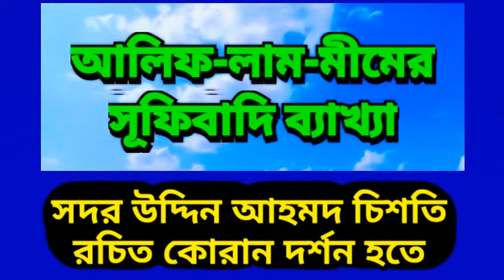অালিফ লাম মীমের অাধ্যাত্মিক ভেদ রহস্য ( The mystery of Alif Lam Meem's spiritual difference )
Porom Sotto একটি অাধ্যাত্মিক ভাবধারার চ্যানেল। প্রকৃত মোহাম্মদি ইসলামের অালোকে সূফিবাদি ভাবধারায় প্রতিটি বিষয়ের অালোচনা করাই অামাদের লক্ষ্য। প্রচলিত ভাবধারায় অামাদের মোহাম্মদি ইসলামের অাসল দর্শনকে অাড়াল করা হয়েছে। অামরা যথাসাধ্য চেষ্টা করে থাকি প্রকৃত মোহাম্মদি ইসলামের দৃষ্টিভঙ্গিকে তুলে ধরার জন্য।
Porom Sotto is a spiritual channel.Our goal is to discuss every issue in the light of true Muhammadan Islam in the Sufi ideology.Our true philosophy of Mohammadi Islam has been concealed in the conventional ideology.We try our best to present the vision of true Muhammadan Islam